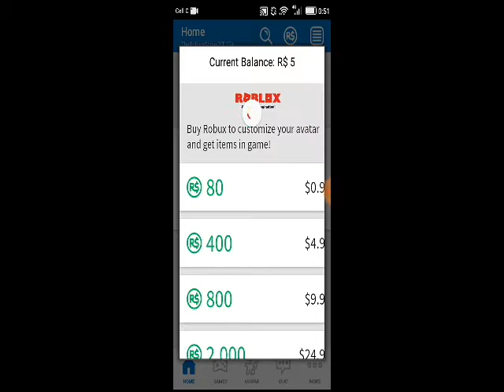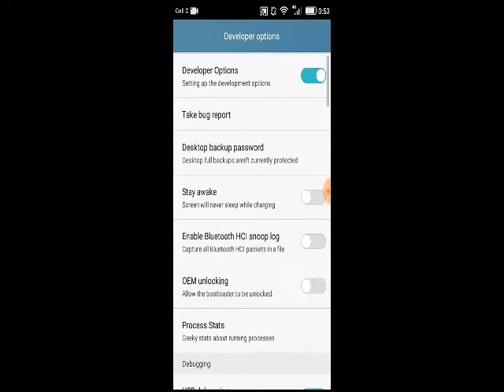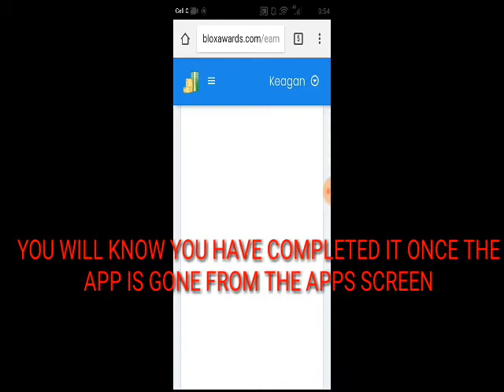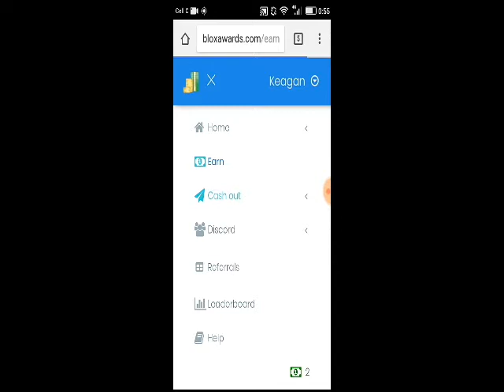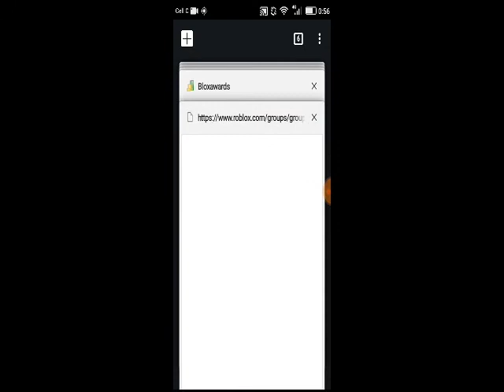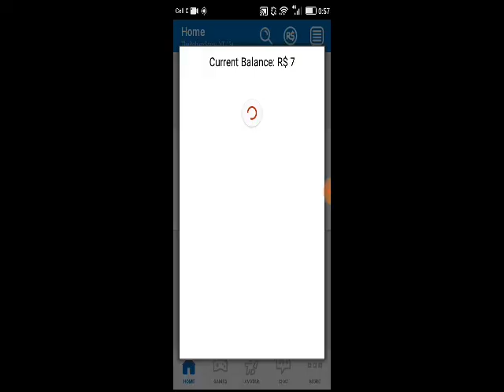How To Get Free Robux On Roblox 2018 (All Devices)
Today I show you guys how to get free robux on Roblox.

This is super easy, just sign up and download and boom just like that. I made 7 robux in 15 mins. Wow!

Bye-Bye!